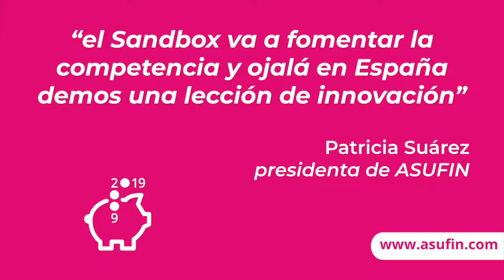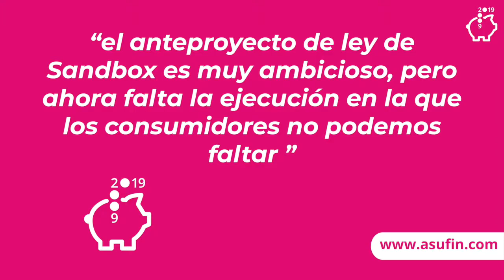FINTECH - SANDBOX: La protección del usuario financiero en un nuevo marco regulatorio -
La Asociación Española de Fintech e Insurtech (AEFI) y la Asociación Usuarios Financieros (ASUFIN) organizaron una jornada dedicada al Sandbox y la nueva Ley de Transformación Digital del Sector Financiero, donde se analizará los cambios regulatorios que conllevará su aprobación definitiva y cómo una aplicación acertada del sandbox podrá cobrar un papel relevante para proteger los derechos de los usuarios financieros.